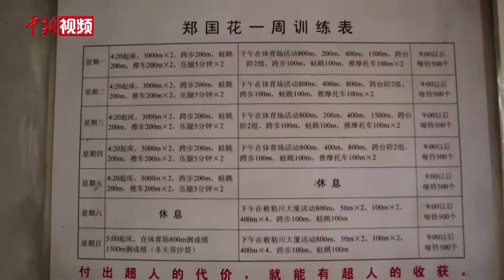中国版摔跤吧爸爸！陪女儿晨跑5年还自制健身房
凌晨5点半，天蒙蒙亮，17岁的郑国花正在空旷的街道上奔跑着训练着。郑国花是内蒙古自治区呼和浩特市土默特左旗的一名高一学生，她的体育成绩十分突出，屡破学校纪录，也在全市、全国的比赛中拿到过前三名。但在这背后，是她无论严寒酷暑5年如一日的训练，以及一直陪在她身后的“魔鬼教练”的付出。

记者了解到，这位“魔鬼教练”不是别人，正是郑国花的父亲郑龙。郑龙以前是运动员，后来也当过兵，有一些运动经验。一个偶然的机会，他发现郑国花有运动天赋，在征求女儿的同意后，郑龙开始对女儿进行训练，每天4点20早起跑步便是第一课。

除了跑步，父亲还制定了一套更为严格的训练计划，他亲手为女儿打造了一座“健身房”，因为家庭条件不富裕，父亲用捡来的木头、铁丝，制作简易牵引机；用加了垫子的木凳做跳跃训练。

虽然在外人看来，这样的训练十分辛苦，但是郑国花说，父亲的陪伴是她前进的动力。如今她也有了自己的目标，并会为之奋斗。（陈峰 李文华）